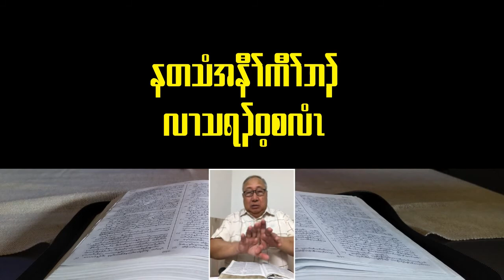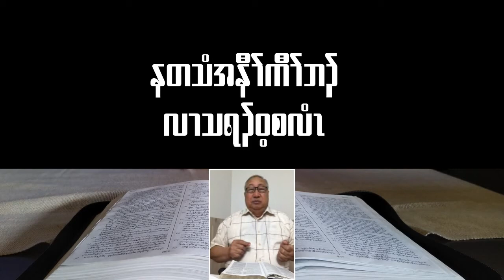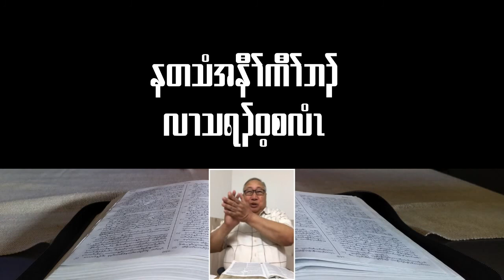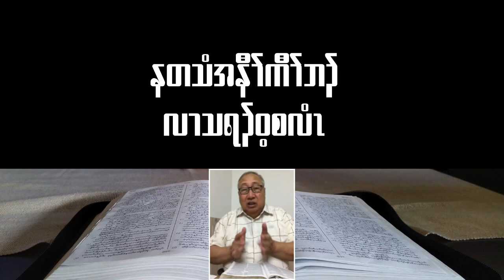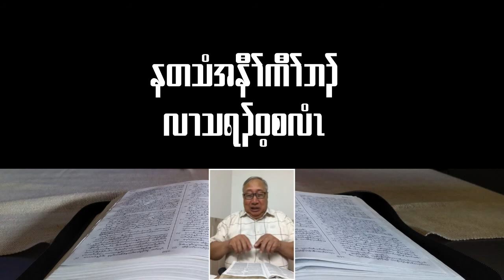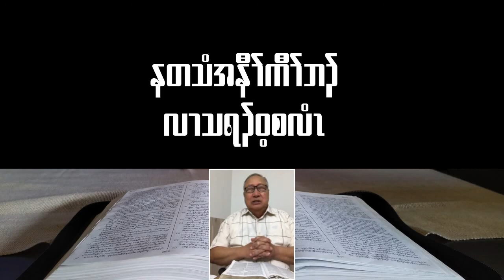You Shall Not Surely Die by Pastor Winsleigh